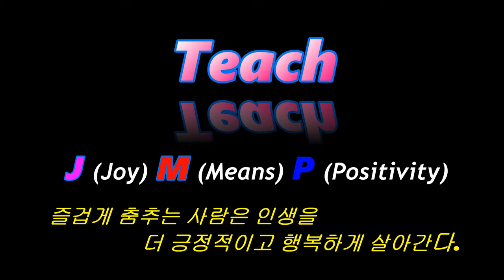No Lo Trates - line dance (teach)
Choreographer : Esmeralda v.d. Pol - November 2019

Music : "No Lo Trates" by Pitbull, Daddy Yankee & Natti Natasha

RESTARTS : Walls 2 -5 & 8 after 16 counts